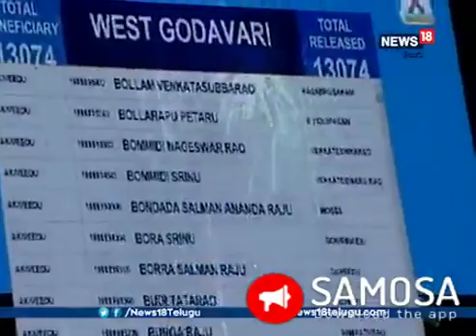Best cm ap